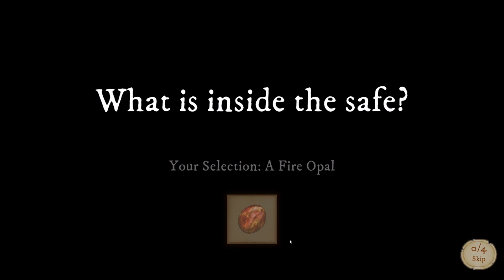Whispers in the West - The Curse (NL / Dutch Playthrough)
Na het overlijden van de burgemeester is zijn minnares opgestaan tot nieuwe burgemeester. Ze roept ons bij zich om de kluis van de oude burgemeester te openen. Wat zit hier in en wat betekent dit voor het dorp?